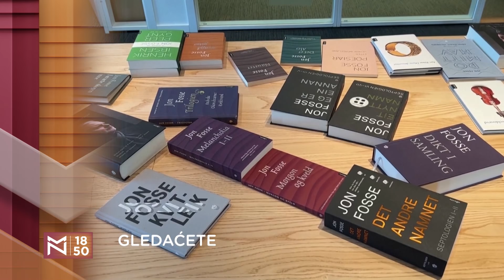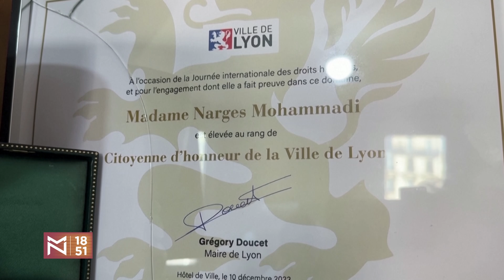Čudni putevi oružja od Tuzle do Kosova - Aleksandar Trifunović i Davor Lukač